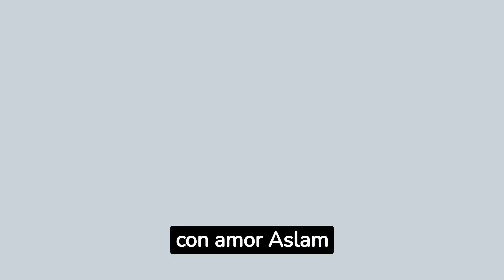Señales De Que Tu Perro Está Pidiendo Ayuda ¡No lo ignores!